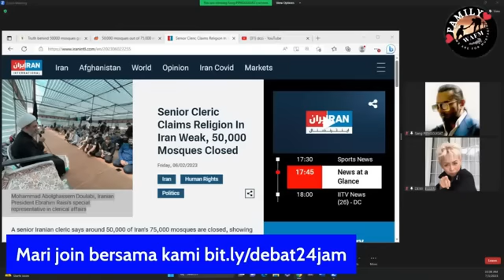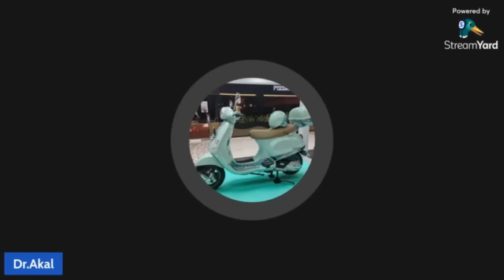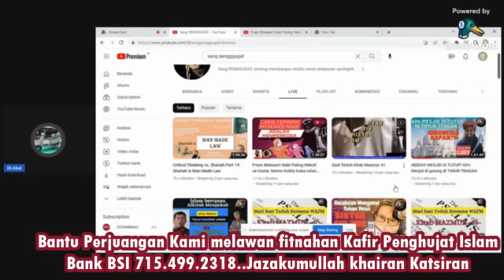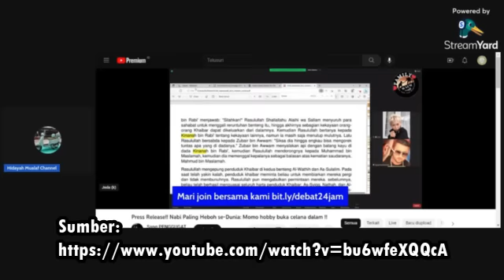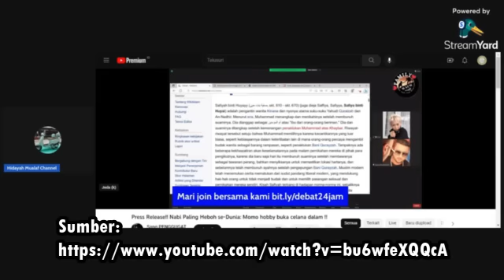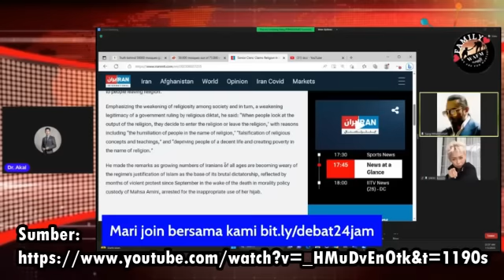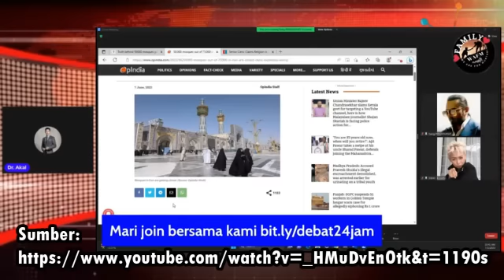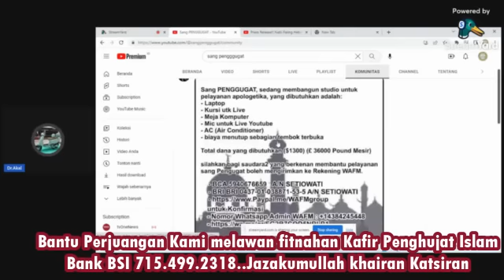Jangan di Tonton..Resiko Tanggung Sendiri